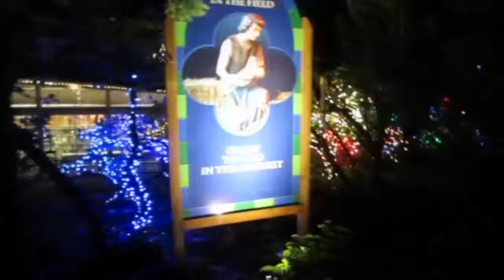NOBODY LOVES BRITTANY! | VLOGMAS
LIVE THE LIFE YOU LOVE, LOVE THE LIFE YOU LIVE!

Google+: Toni Benoit